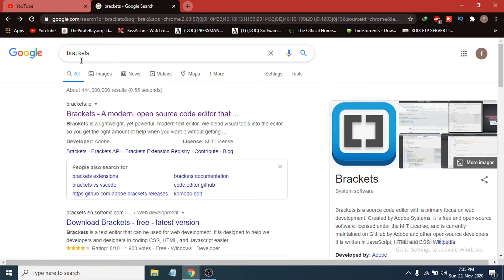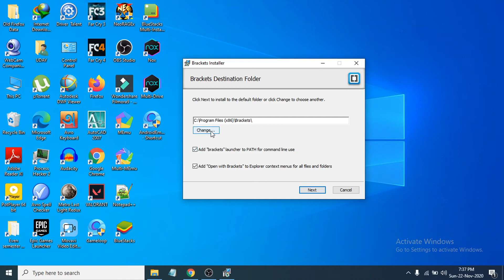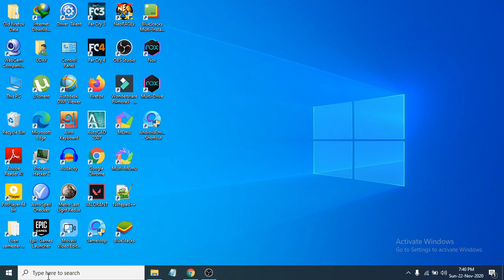How to install brackets code editor in windows 10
in this video How to download and install brackets code editor in windows 10

Brackets is a open source code editor with a primary focus on web development.